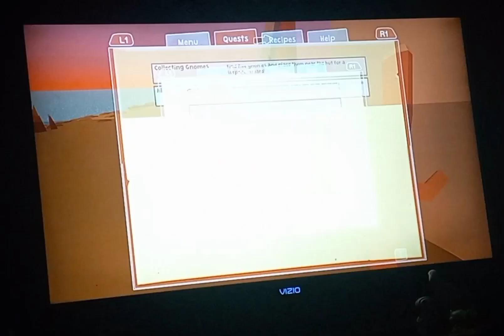Gardenia Prolougue episode #4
my 4th episode of Gardenia Prolougue.